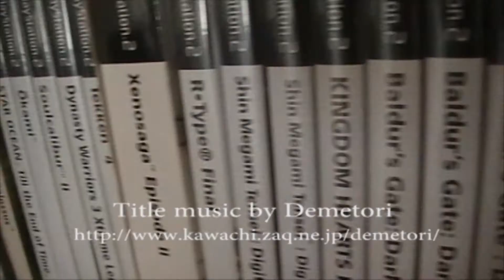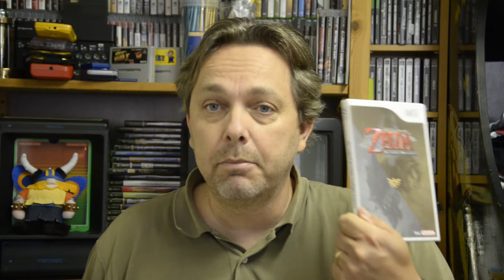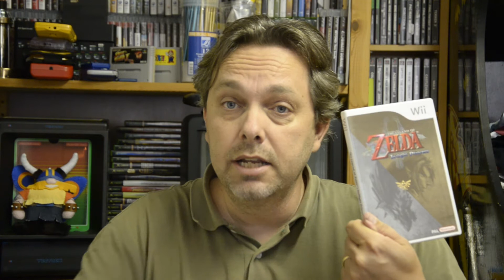mmo versus single player: a vr to VinnieCorleone62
Dean makes a very interesting case here against games that are Massively Multiplayer Online ONLY and argues that gaming has died in 2013 with the decline of single player campaign mode in games. I tend to agree, but I did want to make this response to Dean.

Title Music Megaman 3 theme